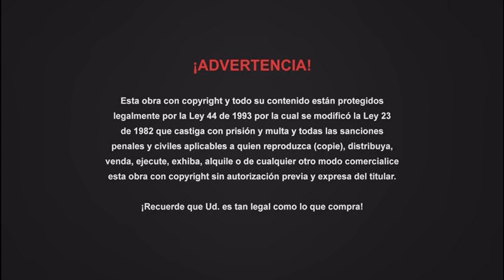Cierre DVD Buenos Vecinos 2014 (Argentina)